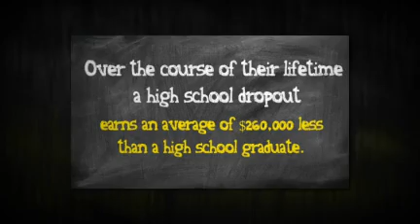High School Dropout Statistics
These statistics were taken from the Alliance for Excellent Education. The Urban School Foundation used Animoto to make them a slideshow.

We KNOW entrepreneurship education can help with these and many more statistics, is great for building confidence in our kids, and is even better for the economy in the long run.

Read about how we're changing the game when it comes to entrepreneurship education